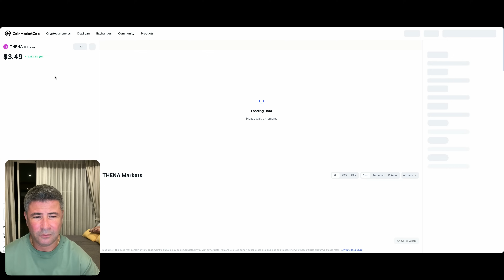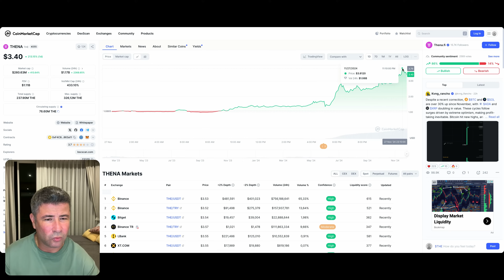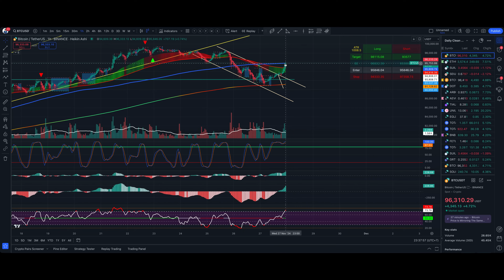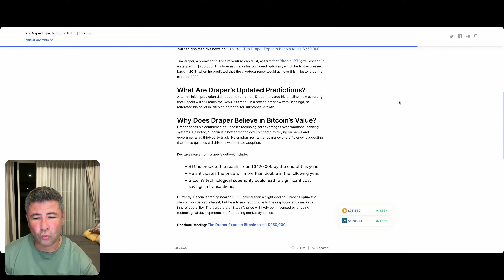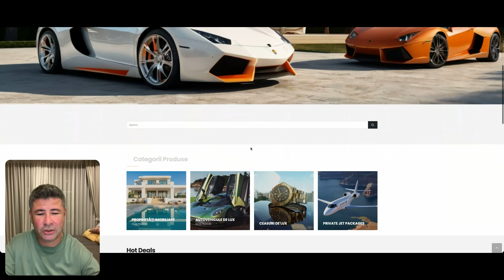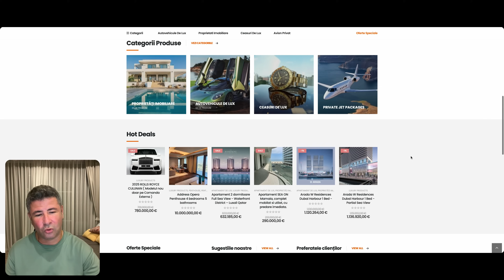Stirile Crypto 27 noiembrie 2024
👉 Deschide-ți un cont pe Binance folosind link-ul meu exclusiv și deblochează accesul la avantaje premium rezervate doar pentru membrii noștri speciali.